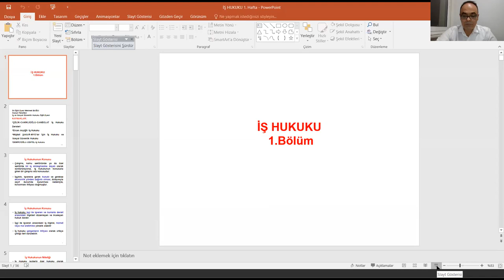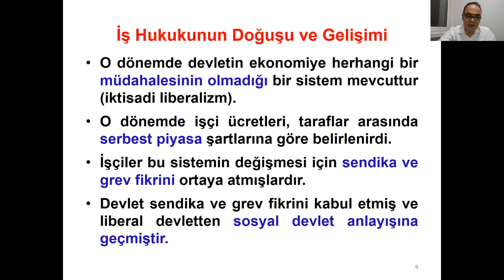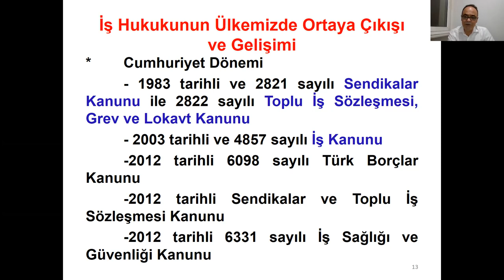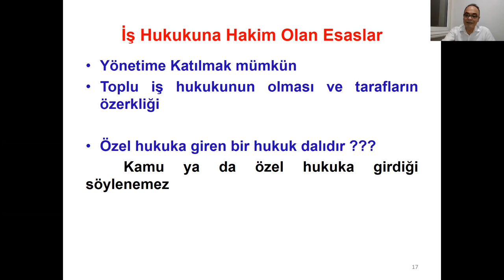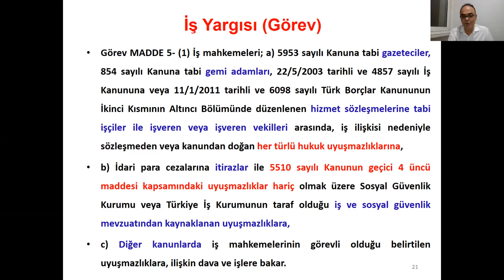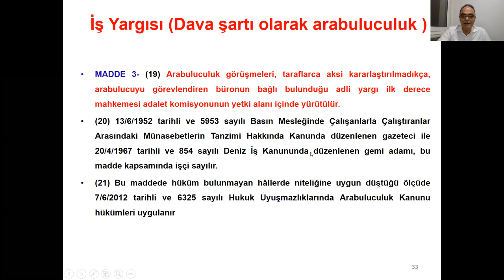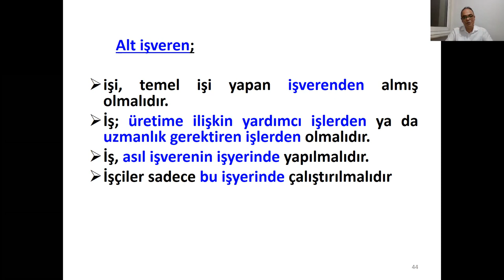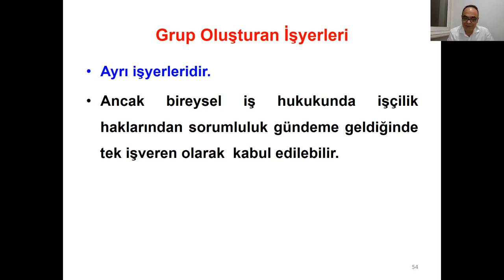Dr. Öğretim Üyesi Mehmet Bağcı - İş Hukuku Ders 1: İş Hukukuna Giriş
İş hukukuna giriş, iş hukukunun kamu özel hukuk ayrımındaki yeri, iş hukukunun düzenleme alanı anlatılmaktadır.